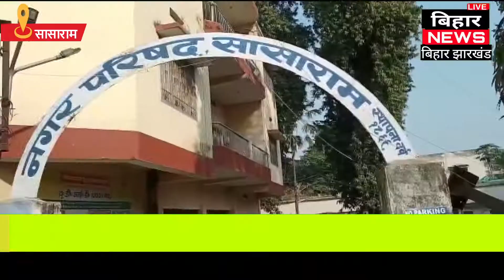सासाराम नगर में दीपावली को लेकर नगर निगम द्वारा स्वच्छता अभियान चलाया जा रहा है